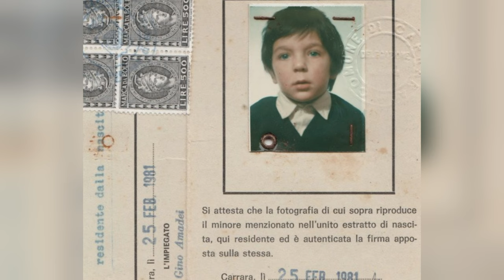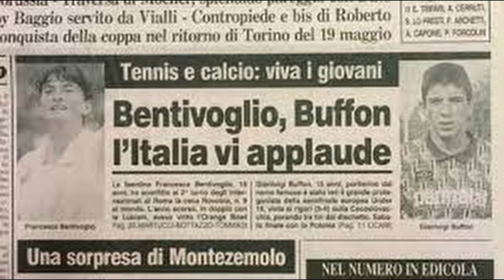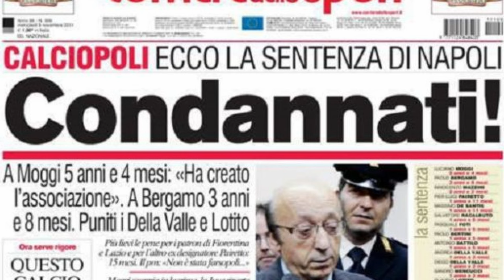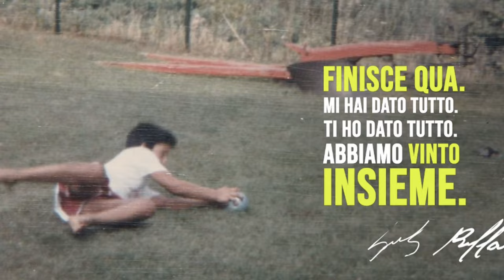BUFFON: il MIGLIOR PORTIERE della STORIA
Dall'ESORDIO nel 1995 contro il MILAN, gli ANNI di PARMA, il TRASFERIMENTO record alla JUVE, i TROFEI vinti, la LOTTA alla DEPRESSIONE, la SERIE B, gli SCUDETTI di fila...SEMPRE sulla cresta dell'ONDA, sempre a prendersi le sue responsabilità, SEMPRE AL TOP nel suo ruolo.